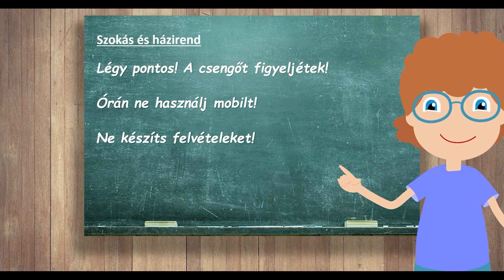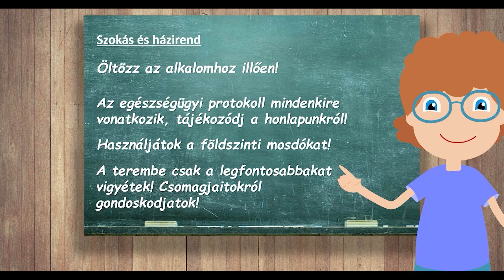2 szokás és házirend 2023